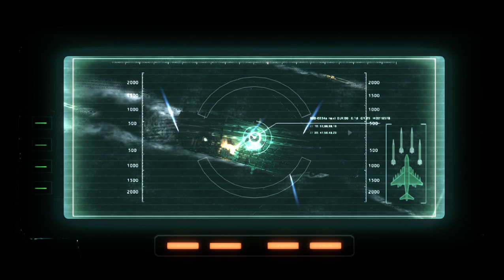Resident Evil 6 Biohazard 6 Chris campaign chapter 4